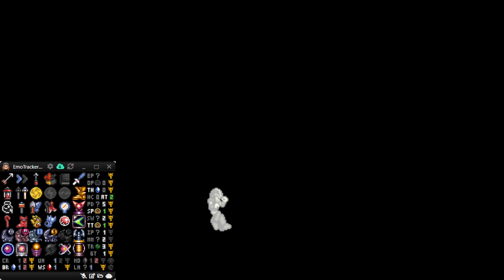HDTL BONUS Episode 13-11: Metroid & Zelda Combo Randomizer | THE PLUNGE INTO SUB-NORFAIR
This is the HogDruid Time Line, a series of Let's Plays for SNES in chronological order!  Bonus Episode 13 covers the Super Metroid & Link to the Past Combo Randomizer, a ROM Hack from the Metroid and Zelda communities!

Here's a link to EmoTracker, the tracking app I'm using for my inventory